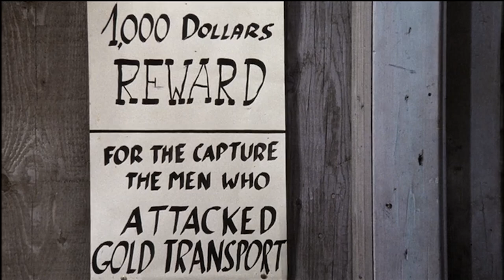The Hellhounds of Alaska | Full HD Movies For Free | Flick Vault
A fur-trapper battles the elements and robbers when a gold shipment is ambushed - leaving a boy in urgent need of medical attention.